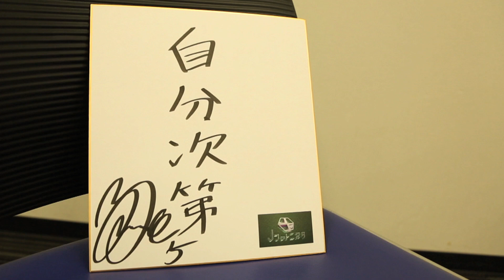田中 裕介選手（Ｃ大阪）出演「Ｊの言葉」【朝日放送Ｊフットニスタ：8/7放送分】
今回の「Ｊの言葉」は8/7(月)に放送された、田中 裕介選手（Ｃ大阪）の心に留めた言葉をお届け。「自分次第」。この言葉に秘められた想いを紐解いていきます。関西発の日本サッカー応援番組『Ｊフットニスタ』（朝日放送／関西地区限定）。次回は8/14(月)26:43～放送。関西4クラブの熱戦をたっぷり！「Ｊの言葉」には岩崎 悠人選手（京都サンガ）が登場します！